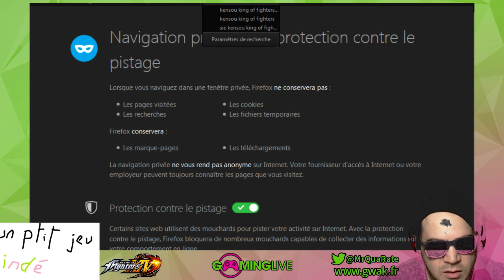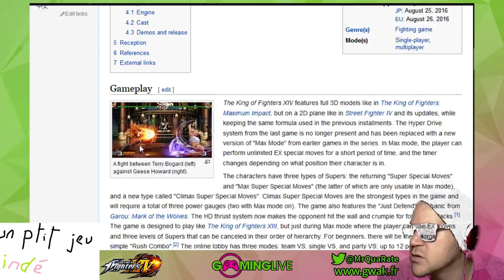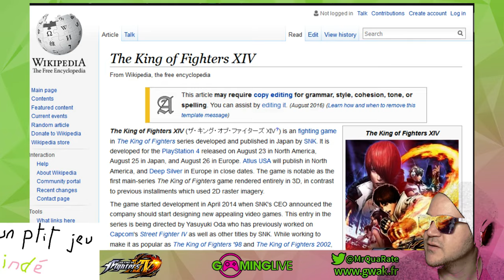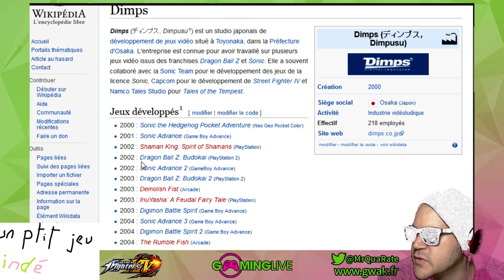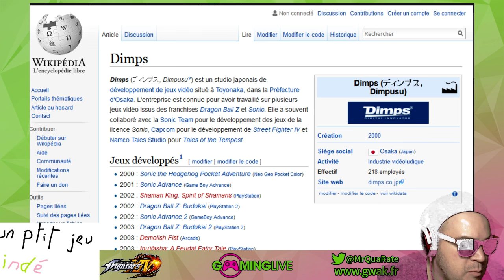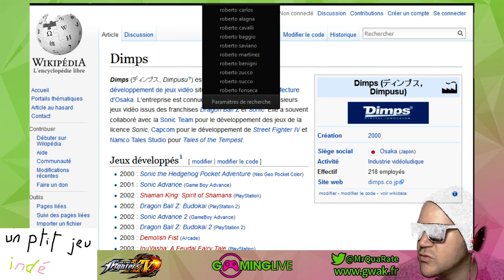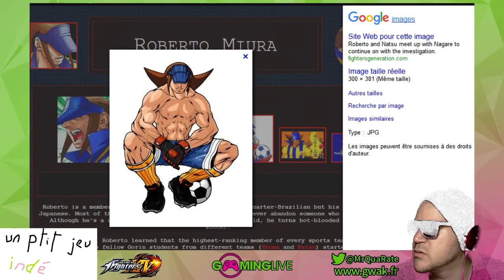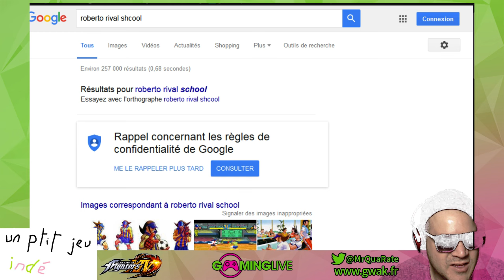[KOF14] Interview Yasuyuki Oda (SNK)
Eh oui lors de la japan expo 2016, gwak.fr a interviewé Oda sama le producteur de l'excellent King of Fighters XIV (ps4 et netcode propre!)

Merci à Oda sama et Laurent pour leur patience et leur disponibilité !

Attention cet interview contient son lot de questions shnaps mais aussi parfois on apprend des trucs intéressants ! C'est dingue !